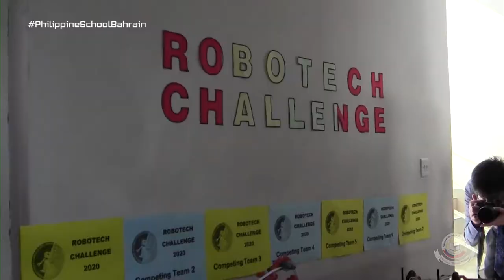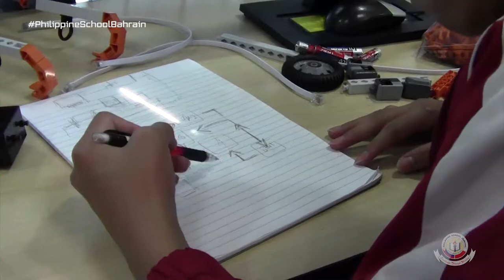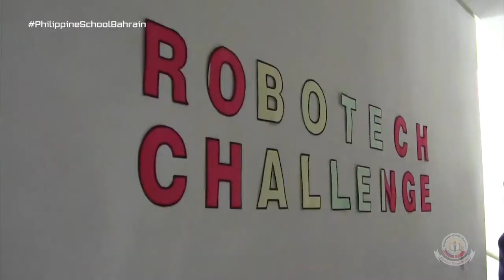Robotech Challenge 2020 | Philippine School (Bahrain)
Philippine School (Bahrain) presents: The First Robotech Challenge (2020)!

Last February 13, 2020, PSBian teams from all across Junior High participated in PSB's inaugural Robotech Challenge, with the goal of creating an autonomous robot that can maneuver itself in emergency situations, through the use of Engino robotic kits.

Indeed, the Robotech Challenge 2020 birthed spectacular competitors inclined to the field of robotics. In a world doused with Science, Technology, Engineering and Mathematics, this activity truly brought prestige once more to Philippine School (Bahrain).

This year created pioneer PSBians who would rally the torch for future events such as this. PSB would rage on, fight on, and continue forth to success!

Congratulations to our Rams who competed in the First Robotech Challenge:

Jeremiah Rizalde

Rensher Wynx Mariano
Duncan De Guzman
Raynier Culo

LJ Mascarenas
Justin Palingcod
Kitz Altonaga

CREDITS:

"Watch This" - Will Roush

Music was used for entertainment and non-profit purposes only.